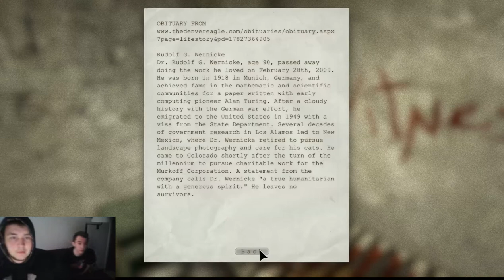Outlast #4: Bugaboo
Check me out on other websites!